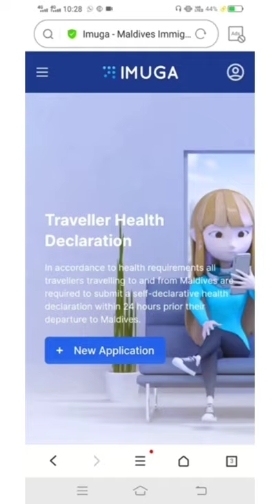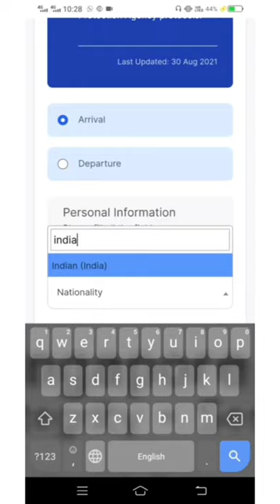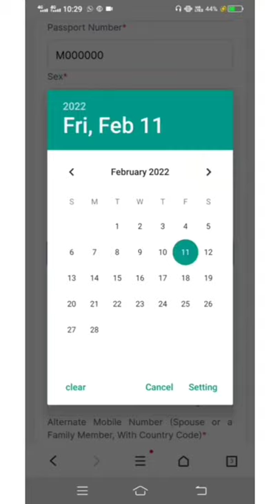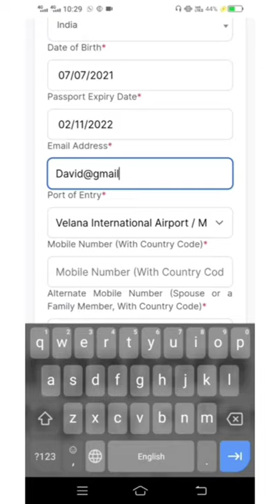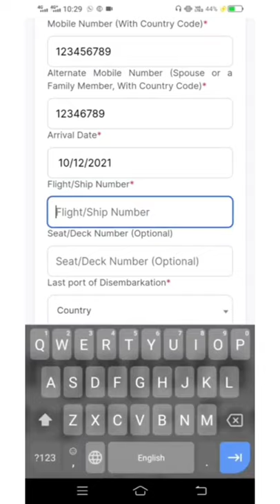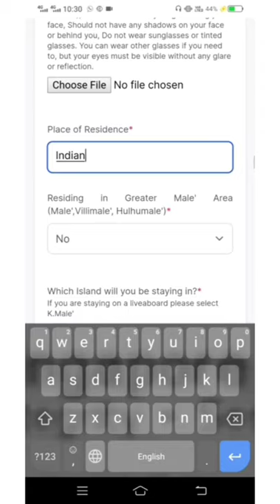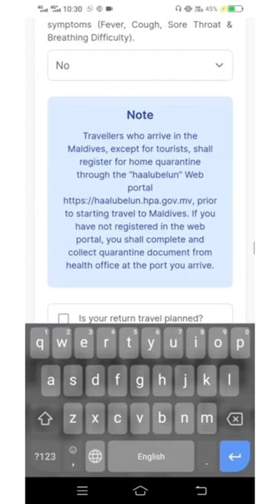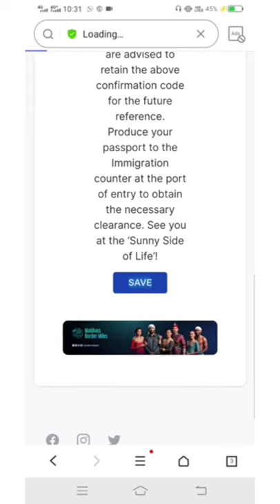How to create IMUGA Health Declaration QR code For Maldives